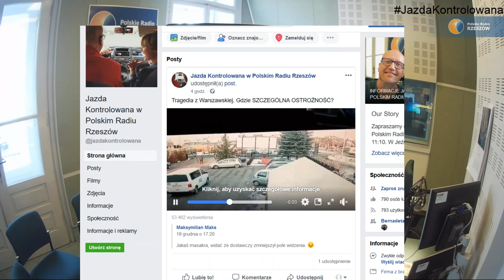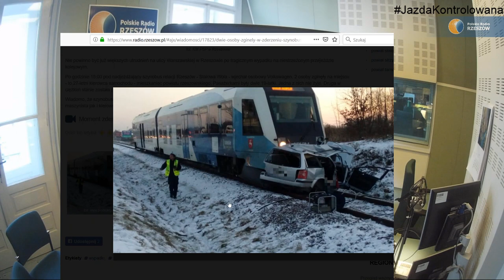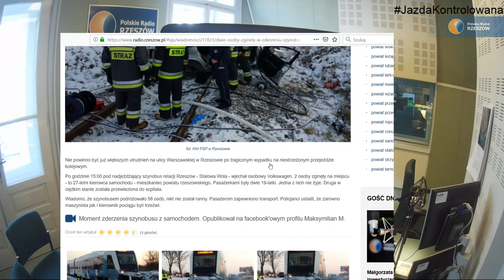Jazda kontrolowana #11 21. grudnia 2018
W programie rozmawialiśmy przede wszystkim o bezpieczeństwie na przejazdach kolejowych. To w związku z tragicznym wypadkiem w Rzeszowie. W zderzeniu samochodu osobowego z szynobusem dwie osoby zgięły a jedna została ciężko ranna (dwa dni później zmarła w szpitalu).